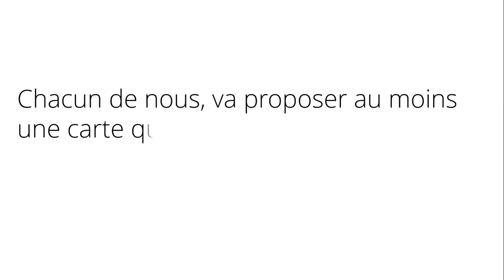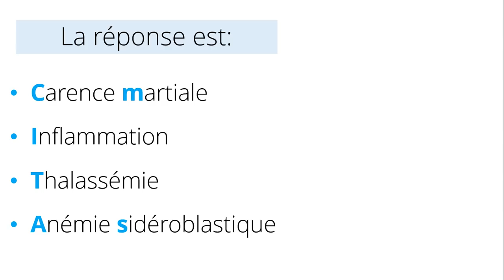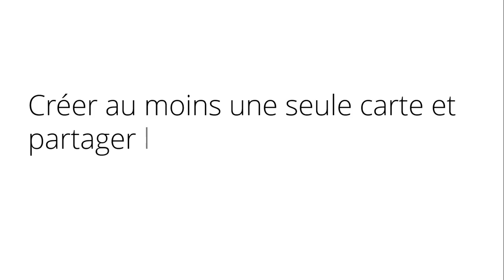HématoCartes : méthode de méorisation | Hématologie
Vous pouvez participer dans la création de cette banque HématoCartes.